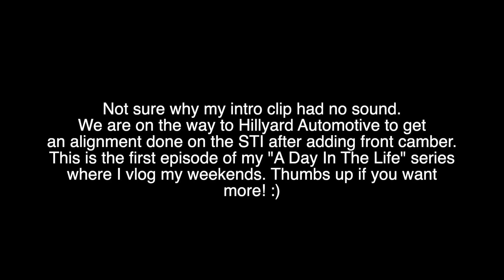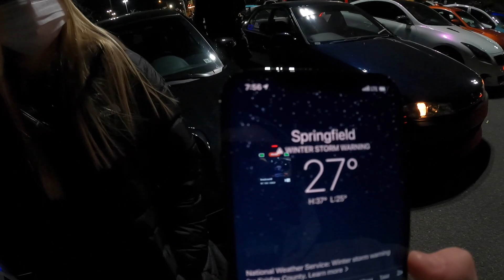A Day In The Life Ep. 1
New series I've decided to begin. A Day In Thr Life! More relaxed vlogs I'll be uploading from stuff I film over the weekend or throughout the week. No specific subject of the video, just me sharing my life with you all.